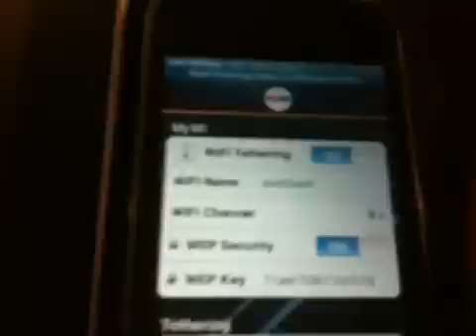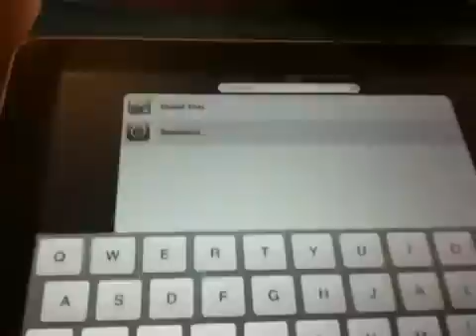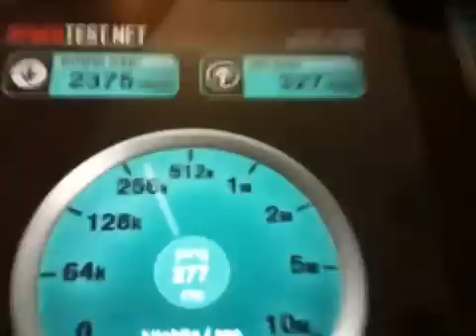iPad Wifi+Tethering3G vodafone España (superw)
Utilizando el iPad Wifi fiera de casa o la oficina, haciendo thetering (compartir internet) via wifi desde un iPhone 3G con vodafone ES y MyWi.

Hasta que llegue el iPad Wifi+3G esta es la forma de aprovechar tu tarifa de datos con tu operador en tu iPad fuera de casa cuando no hay Wifis abiertas  disponibles, cosa muy habitual en España (por desgracia y para beneficio de las timoperadoras ,)

Salu2,
sw!